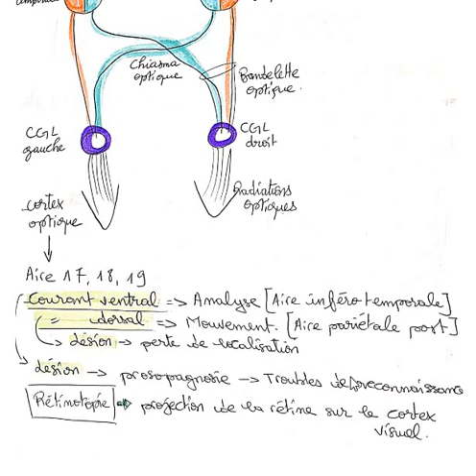REVISION NEUROPHYSIO partie 03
Une chaine d'apprentissage destinée aux étudiants de la médecine.
Module de physio.

BON COURAGE :)